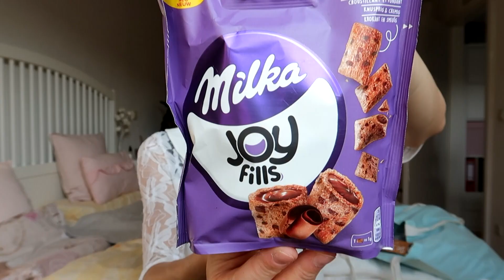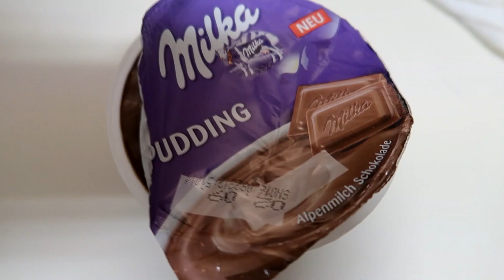Food Haul und neue Süßigkeiten für Candy Challenge entdeckt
Mein letztes Video: Haare wieder schneiden

Mein Schminktisch

Mein Bildschirm